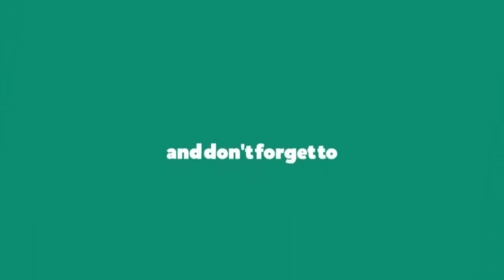Only 2 Step..Very Easy and Quick make Pearls Kuchu/Design #139/ಸೀರೆ ಕುಚ್ಚು